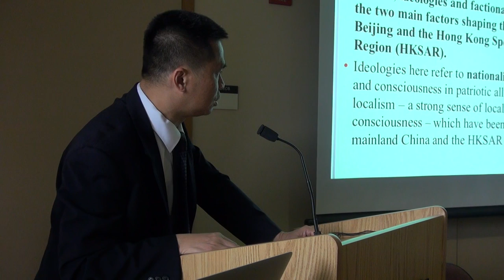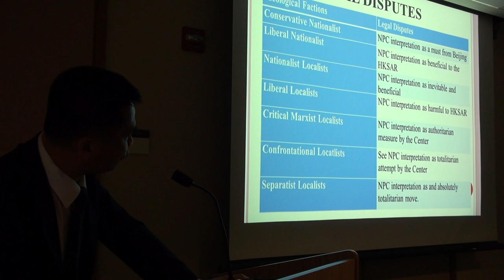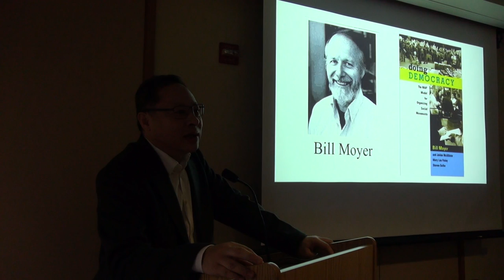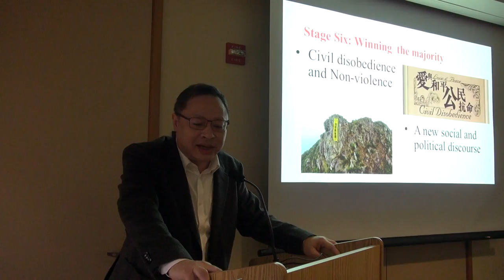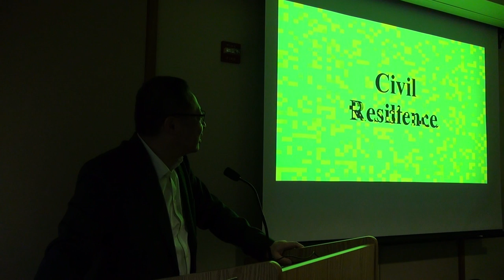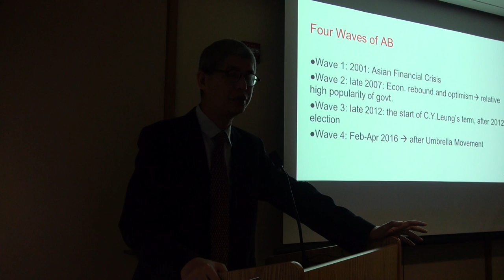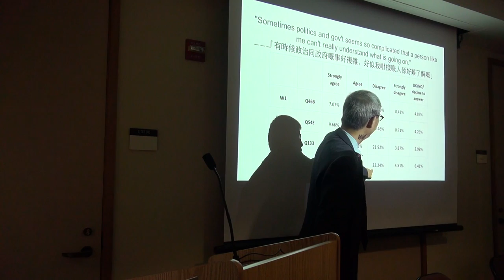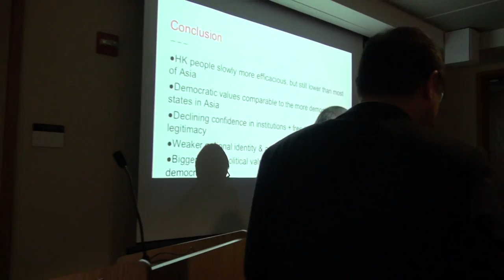"China's Hong Kong Special Administrative Region at 20" Video 2 of 5 by Charles Cheung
Two decades after its transformation from a British colony to become China’s Special Administrative Region, Hong Kong is an arena of tensions punctuated by local-mainland discord and mutual distrust. Highlighting the HKSAR’s “One Country, Two Systems” actualization challenges, four political leaders and six academics from Hong Kong will pinpoint the dynamics shaping their city of 7.2 million amid a contest between local liberal values and its party-state sovereign’s authoritarian orthodoxy.  Anchored in multidisciplinary approaches with divergent ideo-political perspectives, this one-day seminar engages the Stanford community with Hong Kong front-liners.

9:00 - 9:15 am Opening Remarks

Chaofen SUN (Professor, EALC, Stanford), Gordon CHANG (Professor, History, Stanford)

9:20 - 10:50 am Keynote Speakers

Moderator: Ming CHAN (Distinguished Practitioner, CEAS, Stanford)

Martin LEE (Former HKSAR legislator; HK Democratic Party founding chair)

Jasper TSANG (Former HKSAR legislature president; DAB founding chair)

Cheong CHING (Veteran journalist; cofounder Independent Commentators Association, HK)

WANG Zhenmin (PRC Central Gov’t Liaison Office HK; Former Dean, Tsinghua Law School)

10:50 - 11:30 am Open Discussion

11:30 am - 1:00 pm Lunch Break

1:00 - 2:30 pm Academic Panel I: "HKSAR Political Dynamics"

Moderator: Chaofen SUN (Professor, EALC, Stanford)

“Ideologies and Factionalism in Beijing-HK Relations: Nationalism vs Localism” Sonny LO (Deputy Director, SPACE, HKU)

“Party Under-Development in Arrested Democratization: 20 years after 1997 in Hong Kong” Ngok MA (Associate Professor, Government & Public Administration, CUHK)

“Stages of the Democratic Movement in Hong Kong”
Benny TAI (Associate Professor, Law, HKU)

2:30 - 4:00 pm Academic Panel II: "HKSAR Socio-Economic Dimensions"

Moderator: Nicole Kwan (Associate Professor, Global Political Economy, CUHK)

“HKSAR’s Role in PRC Financial Globalization”
Vic Y. W. LI (Assistant Professor, Social Sciences, HKEdU)

“Constitutive Censorship: A New Face of Newsroom Control in Hong Kong” Allan AU (Professional Consultant, School of Journalism & Communication, CUHK)

“State-Society interface--Policing HKSAR Popular Protests, 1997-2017” Lawrence HO (Assistant Professor, Social Sciences, HKEdU)

4:15 - 5:30 pm Closing Roundtable

Lynn WHITE (Professor, Politics & International Affairs, Princeton),

Larry DIAMOND (Senior Fellow, CDDRL, Stanford)